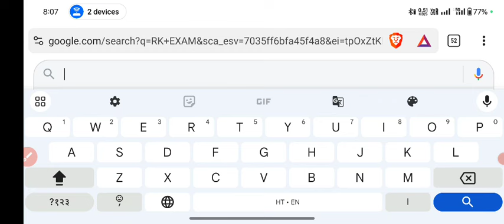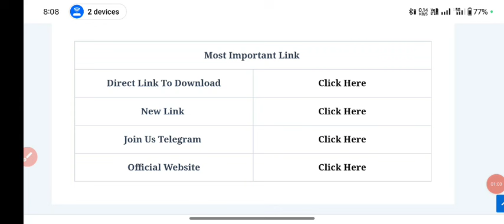Ssc Chsl Result 2024 Tier 1 | Ssc Chsl Result 2024 Tier 1 Kaise Dekhe ? Ssc Chsl Result 2024